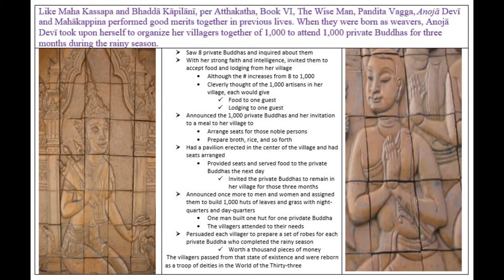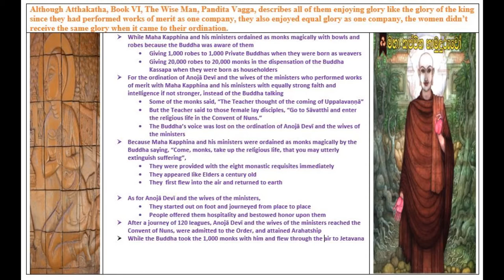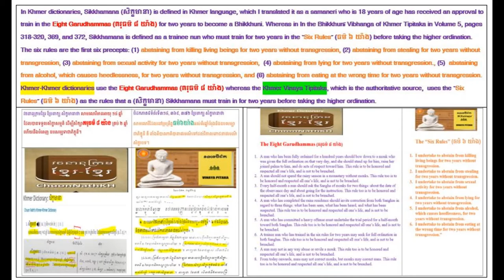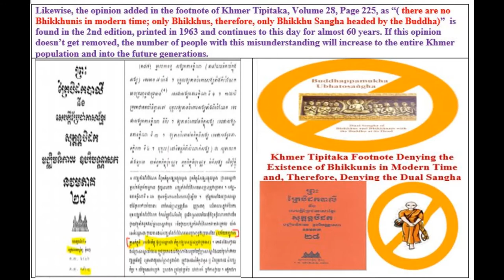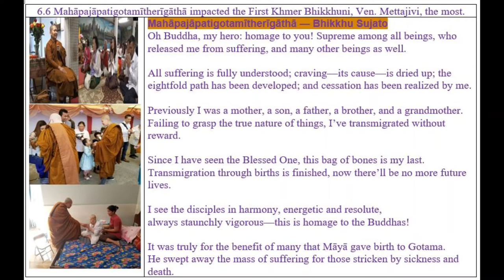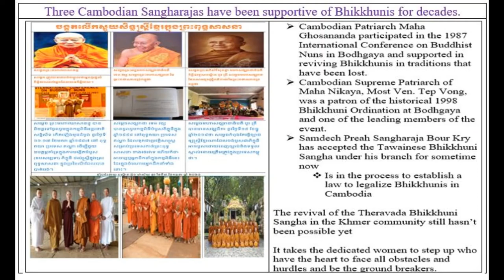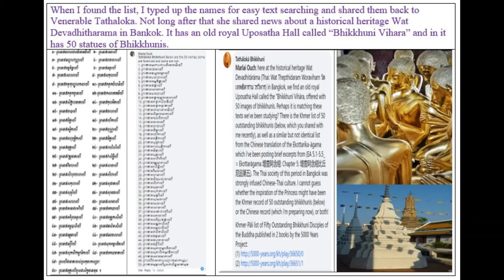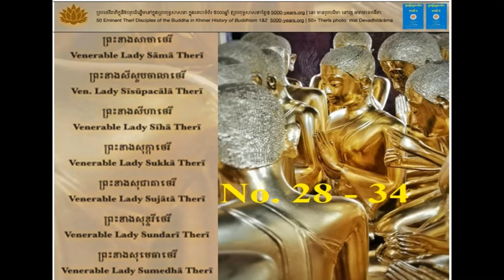Anojā Devī, unlike Bhaddā Kāpilānī, doesn’t get to tell her story with Mahā Kapphina in Tipitaka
Greetings!
I’m Dr. Marlai Ouch. I’ve been working to help revive Khmer (Cambodian) Bhikkhuni Sangha for some time now. For the Therigatha Festival,  I will use 4.1 Bhaddākāpilānītherīgāthā to introduce my presentation and then transition to Anojā Devī.  She is an outstanding Bhikkhuni in Athakatha and in my Khmer list of 50 foremost and outstanding Bhikkhunis and maybe the link of Khmer Bhikkhunis to the time of the Buddha. However, unlike Maha Kassapa and Bhaddā Kāpilānī, Anojā Devī doesn’t get to tell her story with Maha Kapphina in Tipitaka like the Khmer Bhikkhuni Sangha is being denied in a certain sect of Khmer Buddhism.